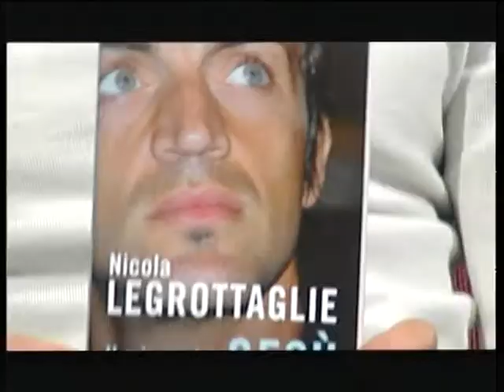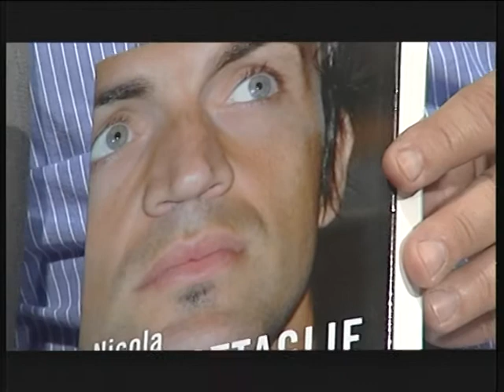POLIS PUNTATA DEL 24.04.13 - PARTE 1